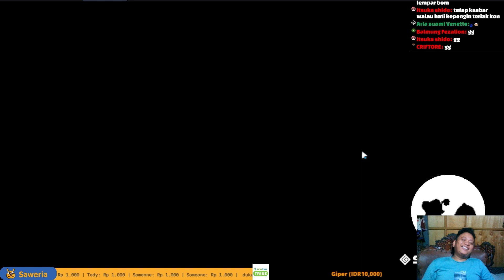DARK TOWER LT. 54 - Guardian Tales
Bantu OmNdutss Biar Bisa Live Stream Hari

mudah-mudahan kalian suka dengan video gameplay saya !!

YANG SUKA DENGAN VIDEO SAYA LANGSUNG AJA

KALAU ADA YANG INGIN DI SAMPAIKAN LANGSUNG AJA
KOMEN/COMMENT

TERIMAKASIH SEBELUMNYA YANG SUDAH MAMPIR DI VIDEO SAYA..
JANGAN LUPA KEMBALI LAGI